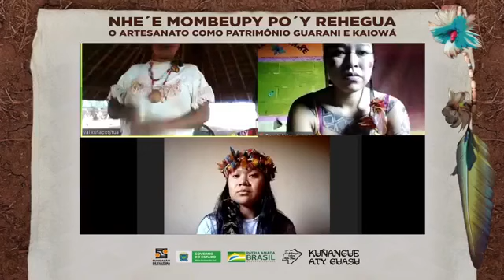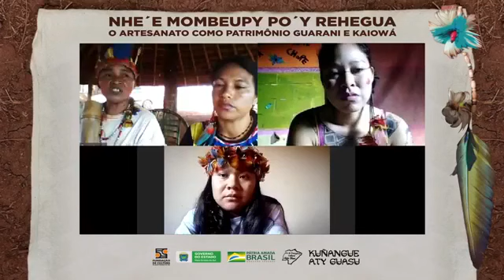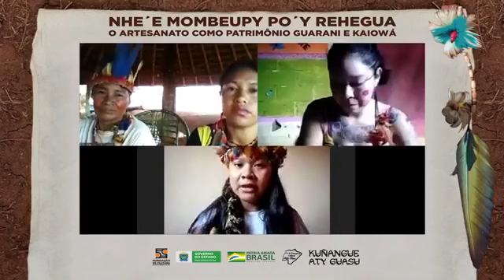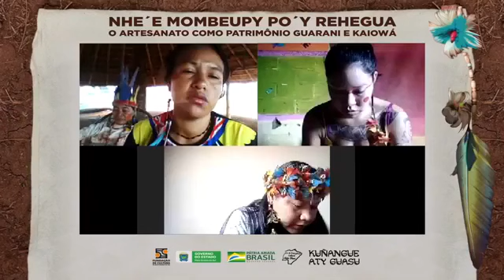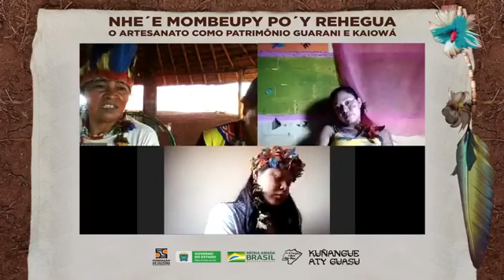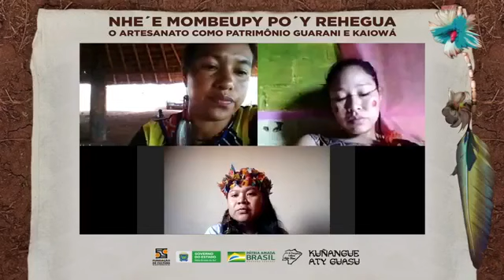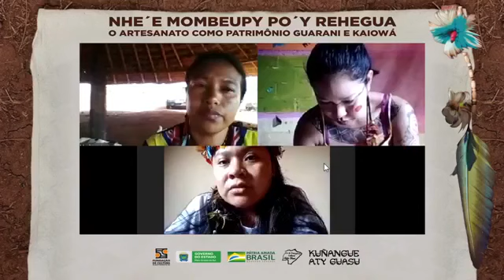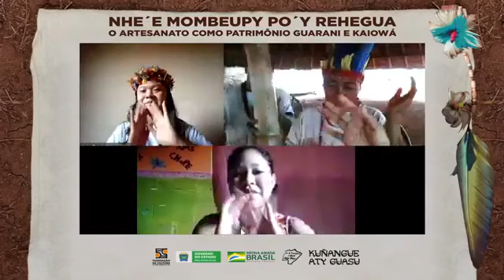NHE´E MOMBEUPY PO´Y REHEGUA O artesanato como patrimônio Guarani e Kaiowá - Vanderleia Rocha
video referente a segunda fase da Lei Aldir Blanc em MS